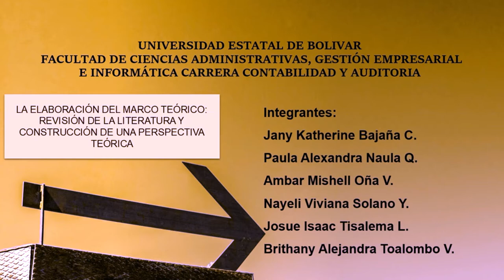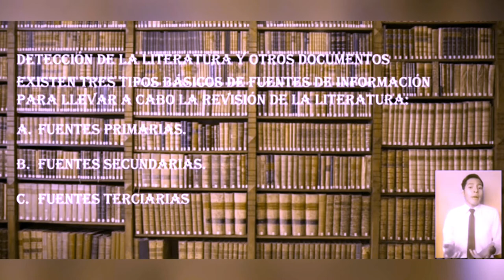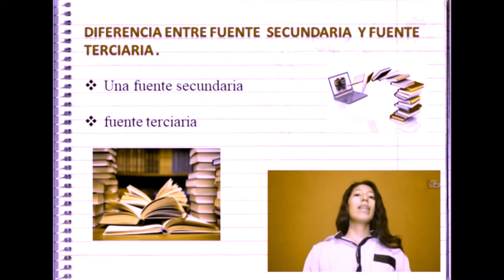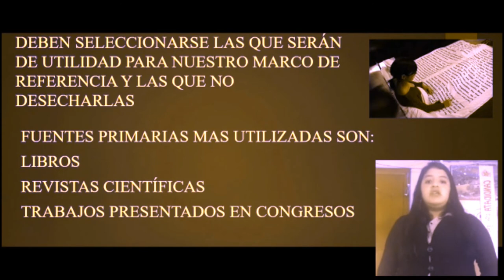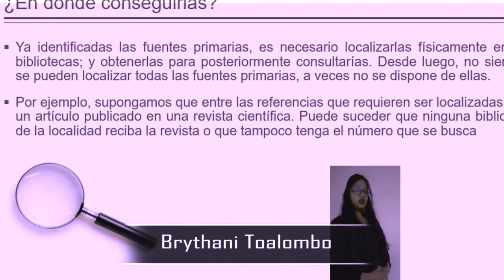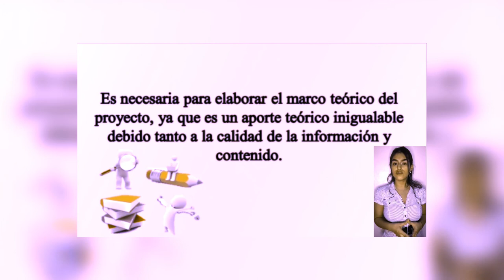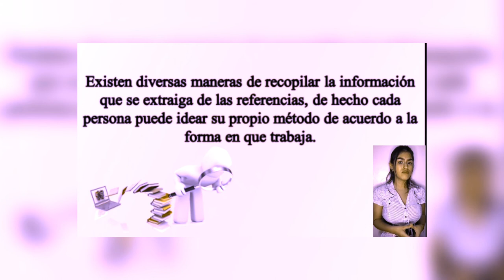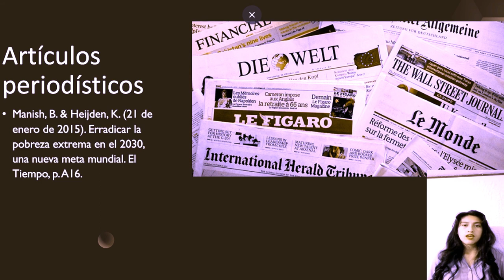¿En que consiste la revisión de la literatura?